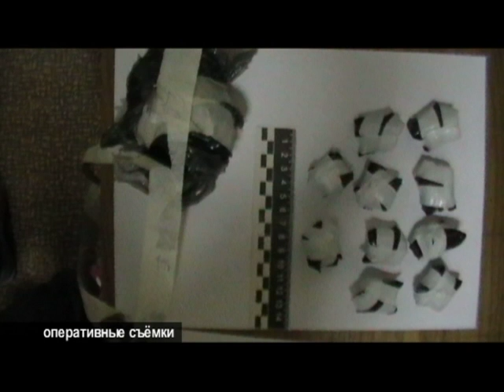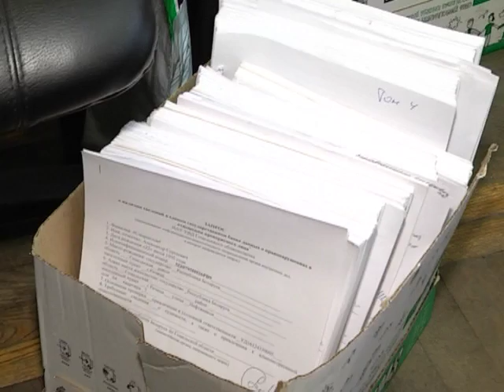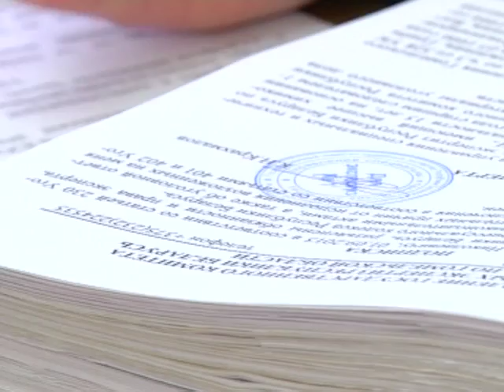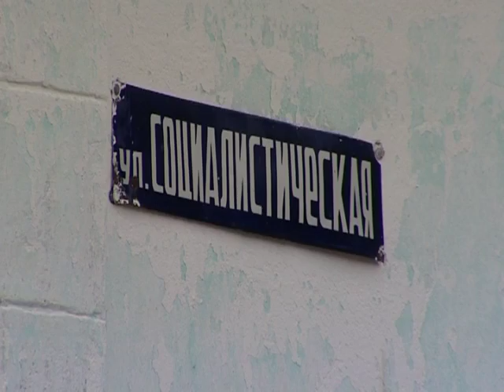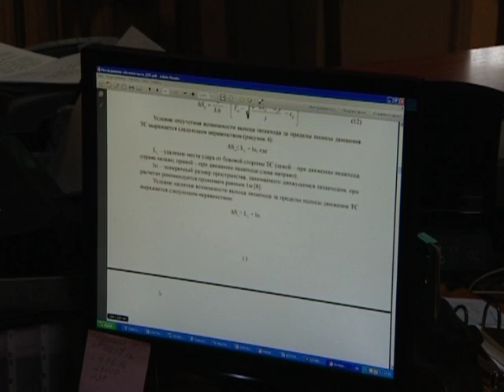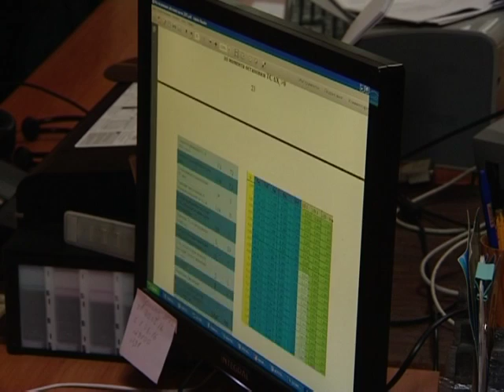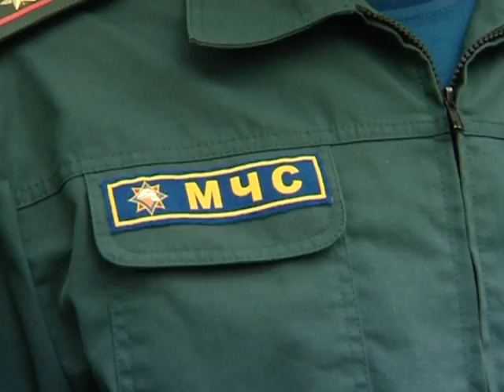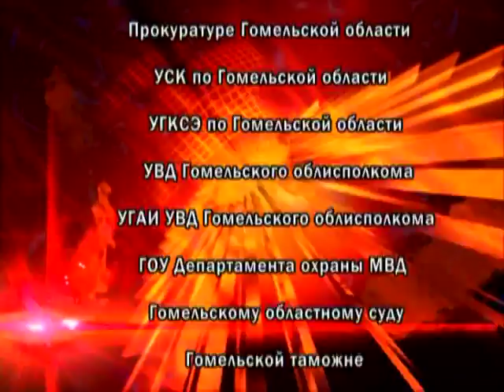16 06 2016 Де-факто